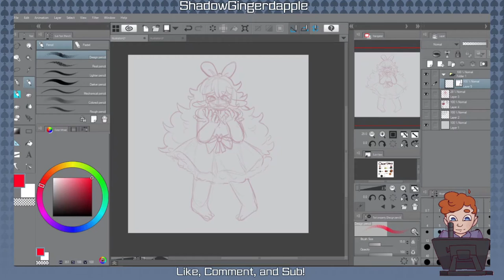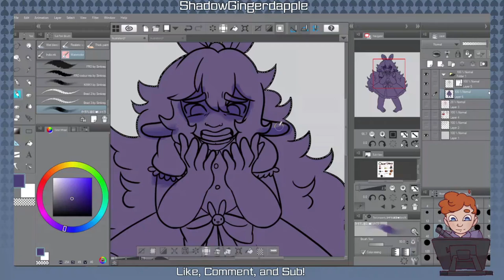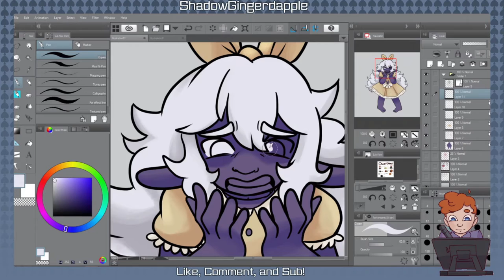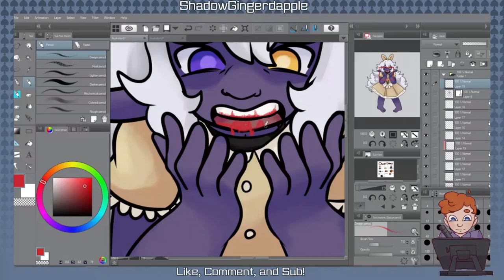Bloody Mouth | OC Speedpaint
This is my baby, Eri'lyn. They are just a soft bean but they have an issue with their throat and coughing up blood. It's okay! They're taken care of... mostly.

Tools used:
Art Program: Clip Studio Paint
Recording: OBS
Editing: HitFilm Express

Do you want to commission a piece?